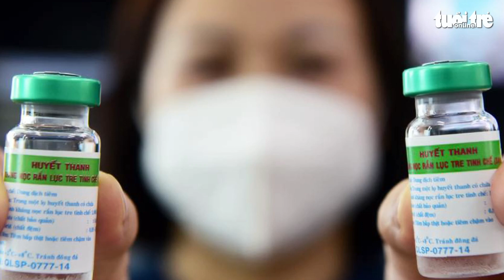Bản tin 16-9: Đề nghị nhập khẩu 12 loại thuốc thiết yếu cho Bệnh viện Bạch Mai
Viện kiểm sát bồi thường cho 3 người với số tiền hơn 4,2 tỉ đồng; Bô xít Tân Rai, Nhân Cơ mới đạt 20% mục tiêu công suất; Đến năm 2030, khoảng 48 triệu người Việt có thu nhập trên 20 USD/ngày; Khách Hàn Quốc đến Việt Nam nhiều nhất...